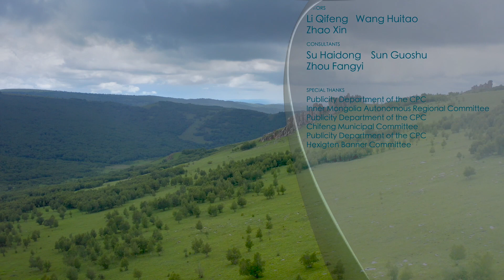Spring in Hexigten Series | Episode 10: Legends of Stones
The unremarkable Beida Mountains are home to an array of vertically imposing stone forests. Like unsheathed swords, they form a striking contrast against the surrounding landscape. This is the Asihatu Stone Forest. In the Mongolian language, Asihatu means treacherous rocks. Local residents dub them "boulders of the underworld." Behind this moniker is humanity's awe toward the power of nature.